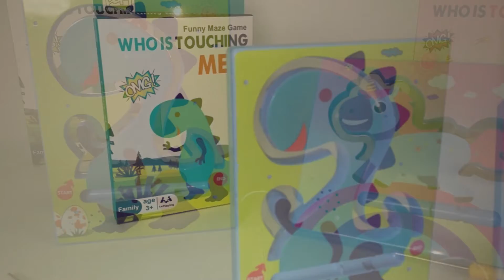10330603, 10330604 Игра логическая H 118B, H 118D в коробке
Ссылка на товар 10330603